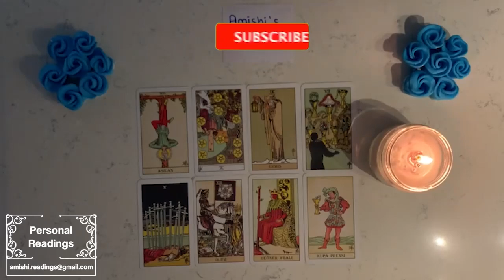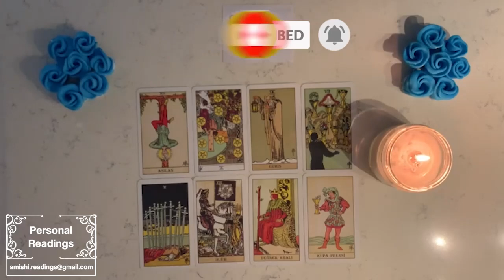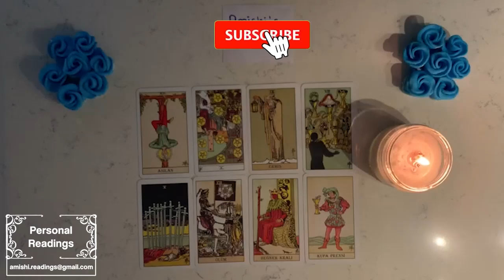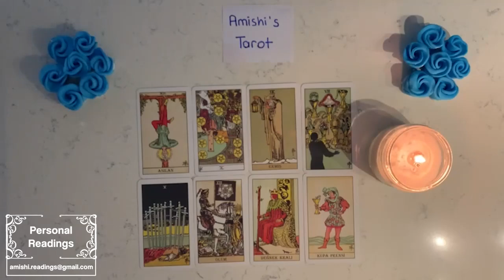CAPRICORN 👌🏻 👏🏻 Holy Moly! All Eyes Are On You!!! A Lot Of People Want Your Attention!! March 2023